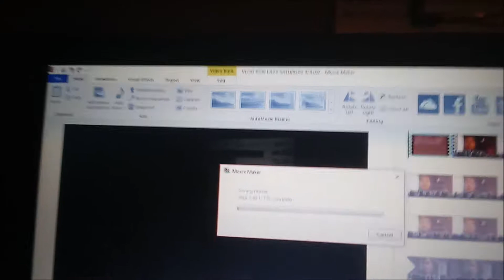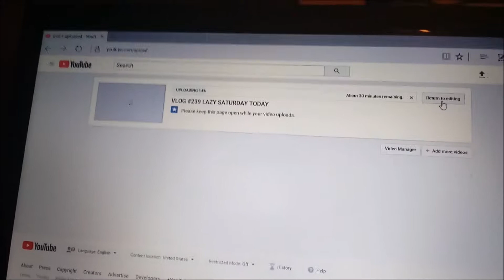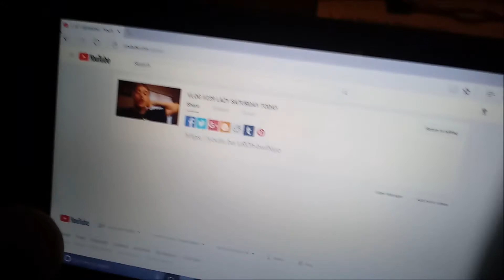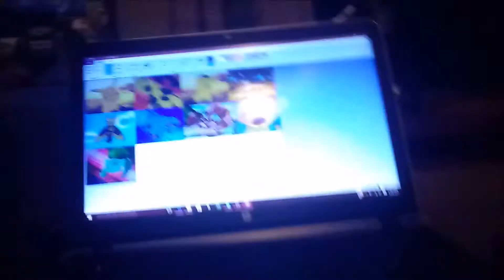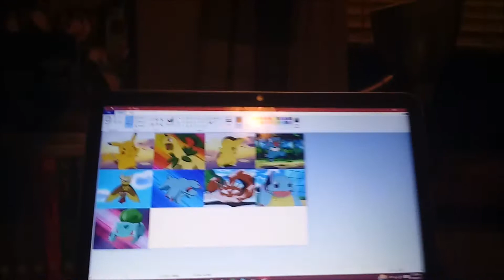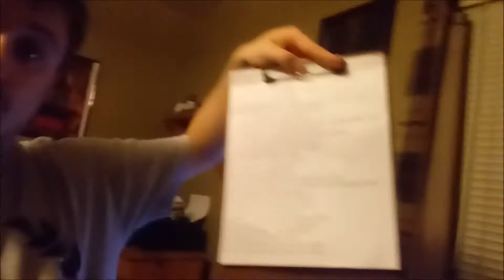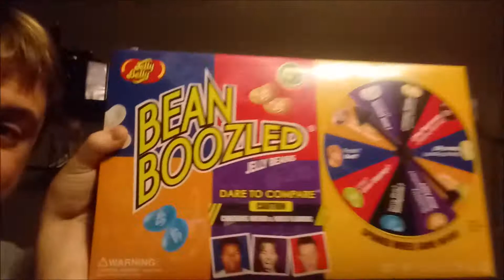VLOG #240 GONNA BE SOME CHANGES IN THE VLOGS SOON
Good Day 2Day

I Had A Very Late Start Today Cause I Slept All Morning. ONCE AGAIN.

I Decided That By The End Of The Year That Are Gonna Be Some Changes To The Vlogs.

And.

I Finally Finished The Johto Region Journey Section Of My Tribute Video And Tomorrow I Start On The Hoenn Region Journey.

Oh My God Guys You Are Going To Love This Video When I Finally Drop It On My 2nd Channel: ShinyPokeMaster2017

Also.

1 New BANGER Videos This Week On My 2nd Channel: ShinyPokeMaster2017

robd5594